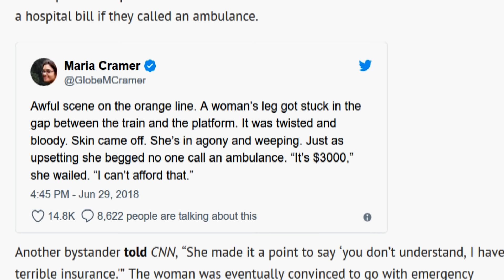Heartbreaking Tweet Exposes The Disaster That Is US Healthcare